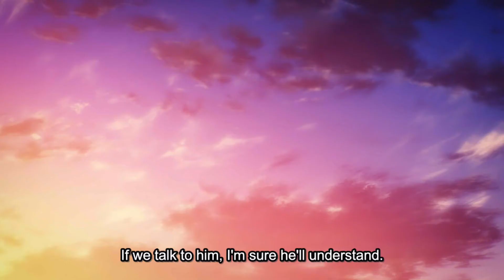Attack on Titan: Eren Jaegar escapes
Episode 71: This was perfectly done